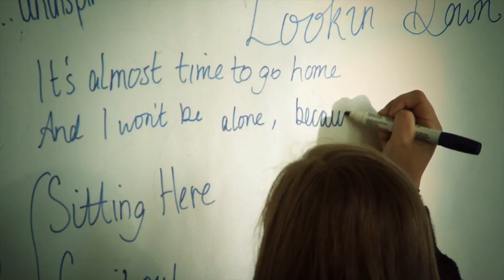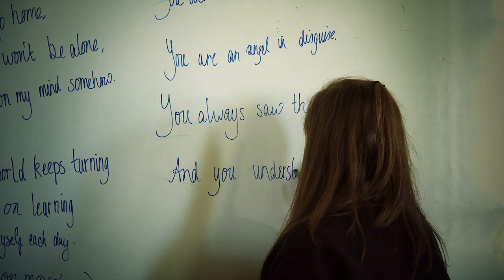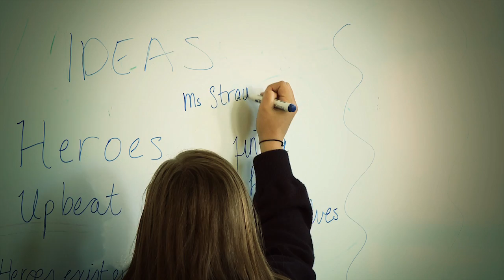My Hero Charity single for Saint Vincent de Paul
The Irish Music Rights Organisation (IMRO) visited Presentation Secondary School, Clonmel to conduct a songwriting workshop with Transition Year students as part of the build-up to RTÉ's Big Music Week.

 The students decided to write the song about one of their heroes, Alice Strain, a teacher of theirs who died tragically in a car accident earlier this year just months before her wedding.

 Their live performance on board the RTÉ Big Music Week train the following week took everyone's breath away, including close members of Alice's family who were in attendance on the day alongside her fiancé. The story and video of their performance received over 25,000 hits on TheJournal.ie and led to the students performing their song live in Vicar Street to a standing ovation as part of the RTÉ Big Music Week gig finale.

Alice had a great affection for the St.Vincent De Paul organization and the school has chosen this charity to benefit from proceeds of sales.

Thanks to:  IMRO, Silverwood Studios, Presentation Secondary School, Clonmel and all those aboard the RTE Big Music Week Train.